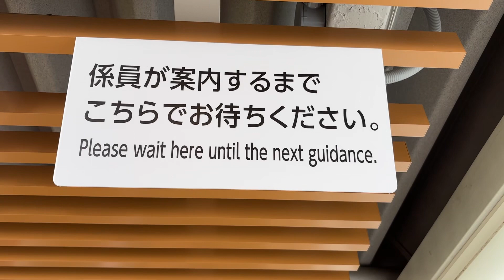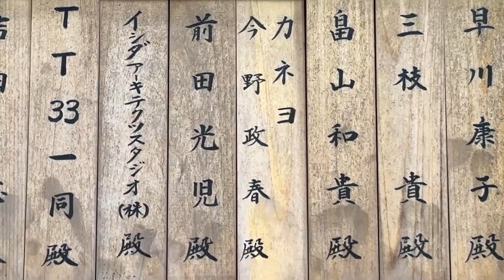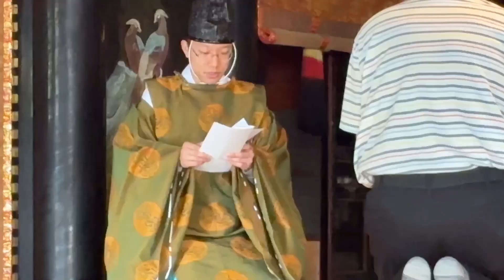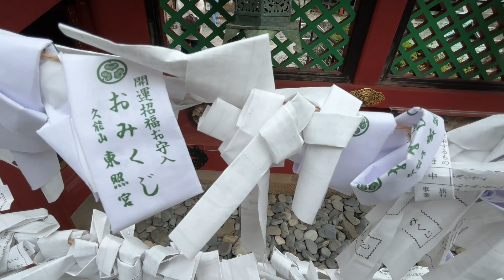Shimizu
Video two of the Asia adventure with a stop in Shimizu and visits to a temple, beach, forest, and views of Mt. Fuji.